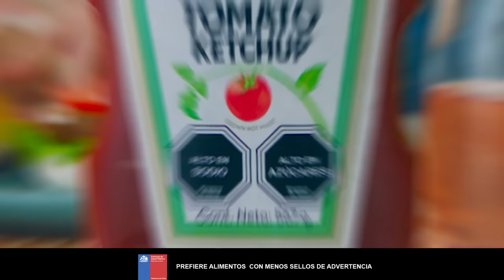Tiene que ser Heinz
Si amas nuestro ketchup, es porque nosotros amamos nuestros tomates 🍅❤️✨